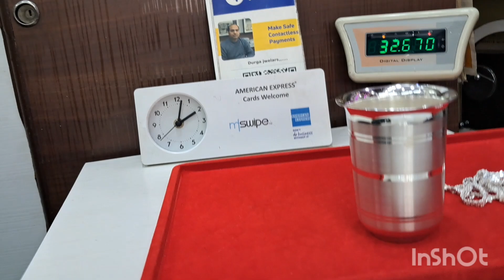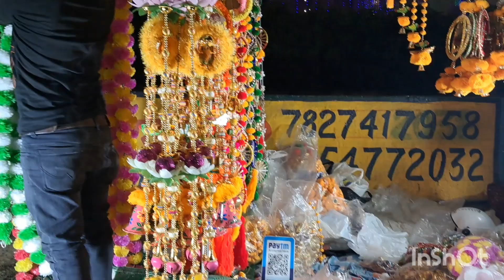दिवाली और धनतैरस की तैयारी 2024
दीवाली की तैयारी .2024 diwsli kab hai.2024 धनतेरस कब है 2024,धनतेरस शुभ मुहूर्त 2024धनतेरस की कथा,29 या 30 धनतेरस कब है
धनतेरस पूजा कब है dhanteras kab hai.2024

Dosto __

1__धनतेरस किस दिन है
2__,धनतेरस खरीददारी शुभ मुहूर्त 2024,
3__दीवाली कब है,धनतेरस पूजा विधि
4__धनतेरस पूजा 2024
कब है धनतेरस,
5__2024 में धनतेरस कब है
6__धनतेरस की कथा,29 या 30 धनतेरस कब है
7__धनतेरस पूजा कब है
2024,dhanteras 2024
धनतेरस कितनी तारीख को है,
धनतेरस 2024 सोना खरीदने का शुभ मुहूर्त

29 अक्टूबर को सुबह 10:32 से प्रारंभ हो जाएगी और 30 अक्टूबर की दोपहर 1:15 मिनट तक रहेगी. उदया तिथि के अनुसार, धनतेरस का पर्व दिन मंगलवार 30 अक्टूबर 2024 को मनाया

,धनतेरस शुभ मुहूर्त 2024
धनतेरस किस दिन है
धनतेरस खरीददारी शुभ मुहूर्त 2024,
दीवाली कब है,धनतेरस पूजा विधि
धनतेरस पूजा 2024,कब है
dhanteras 2024
dhanteras pooja.

धनतेरस,2024 में धनतेरस कब है,धनतेरस की कथा,29 या 30 धनतेरस कब है,धनतेरस पूजा कब है 2024,dhanteras 2024,धनतेरस कितनी तारीख को है,diwali 2024 date,diwali kab hai 2024,dhanteras 2024 date,धनतेरस 2024 सोना खरीदने का शुभ मुहूर्त,धनतेरस कब है 2024
diwali date time 2024,kis din hai diwali,diwali kitne tarikh ko hai,diwali kab hai 2024 mein,dipawali kab hai 2024,deepawali kab ki hai,diwali 2024 kab hai